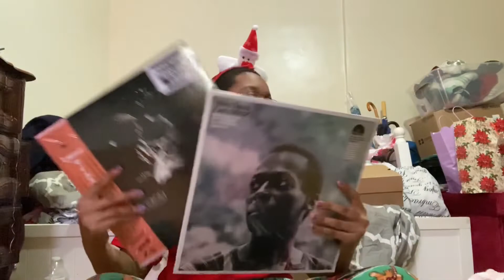Christmas Haul 2019🎄 (Fixed Audio😅)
HO HO HO MERRRY CHRISTMAS BB GANG!  I just wanted to do little special video post since it is my day to post and it is Christmas so I decided to do a little Christmas haul. I never did one of these before so I hope you guys do enjoy it if you guys do like it make sure you comment down below that you want me to do more of them. I am also getting really close to 200 subscribers so once I get to 200 I’m gonna do a little special video for you guys hope you enjoy it love you!

tacowuddup

sosotacobaby